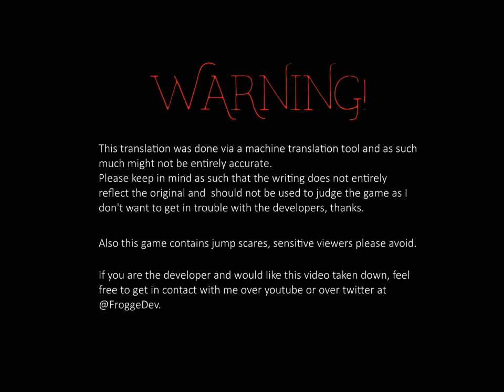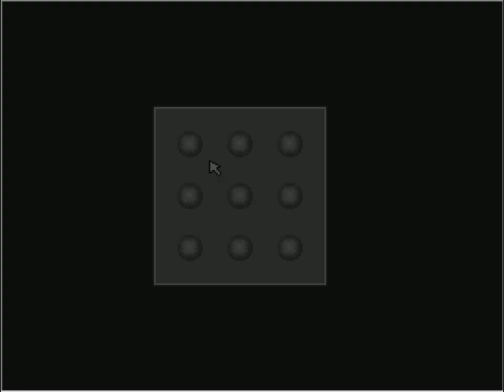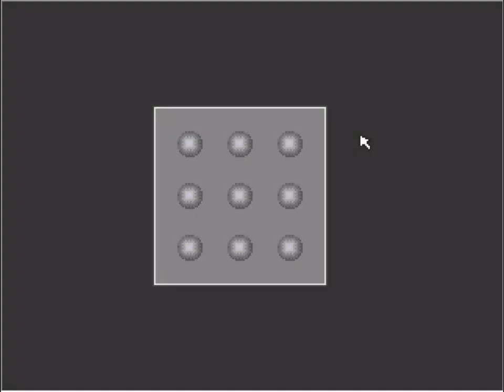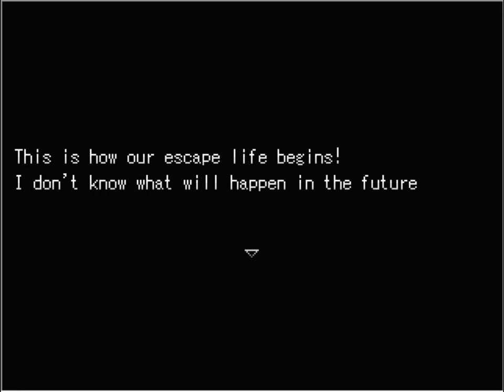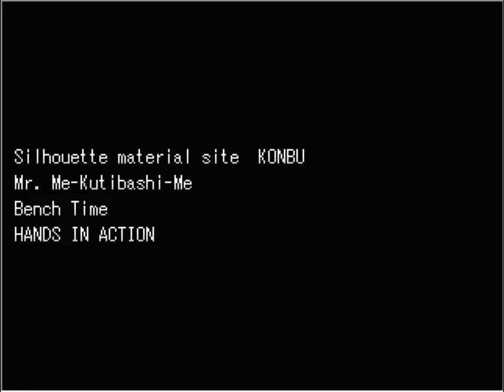A Girl's Right Hand Story (右腕と少女) || RPG Maker Horror Game (English Translated Playthrough) || Full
Machine translated playthrough of A Girl's Right Hand Story (which I think is at least a fairly accurate translations, but I'm not 100% on it), an Rpg Maker 2000 horror game in which a girl with a symbiotic parasite on her hand is captured by an organization that intends to dispose of her.